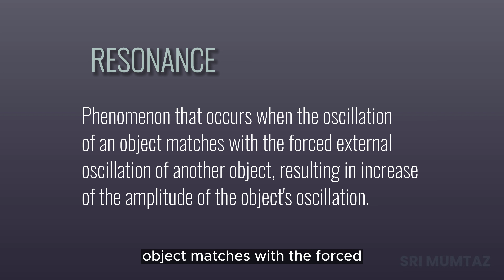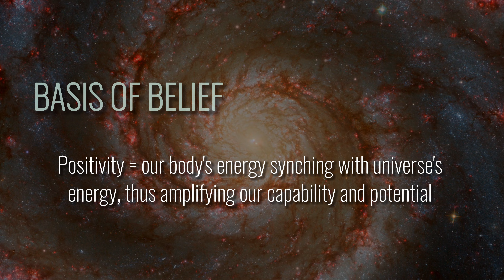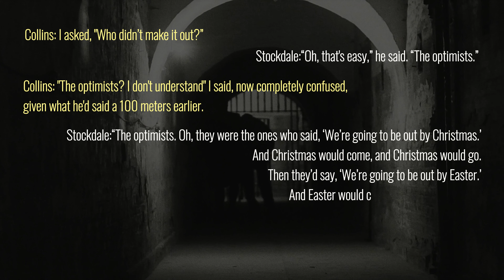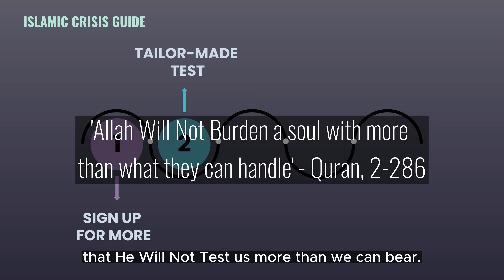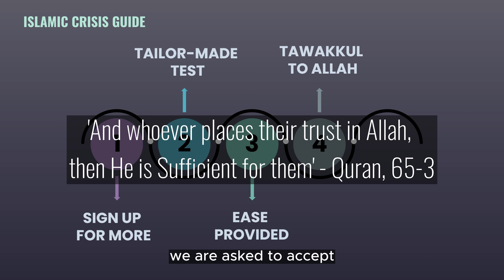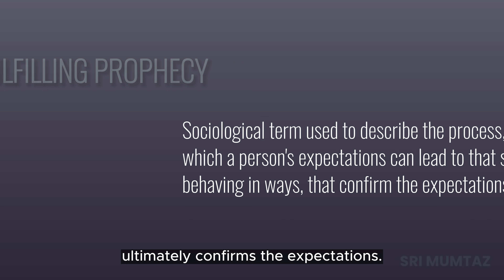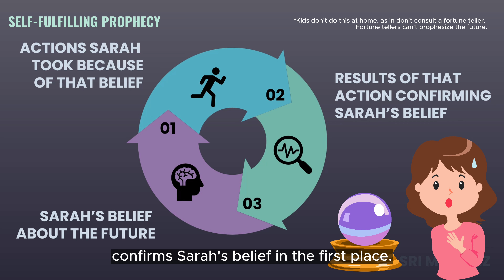Debunking Law of Attraction - Scientifically, Psychologically & Islamically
lawofattraction islamandscience find out the real reason why Law of Attraction believers claim to have positive things keep happening in their lives after manifesting from a social psychology’s angle.

Law of Attraction is not quite a New Age idea, but it has been around since the 1st century. Law of Attraction claims that the positive energy that we emit attracts the universe’s energy, consequently rewarding us with fulfilling our wishes.

In this episode I will dissect the Law of Attraction from a scientific, psychological and Islamic perspective to debunk Law of Attraction. From a psychological lens, manifesting positively even during crisis and suppressing the weight of situation can lead to a false idea of positivity, or toxic positivity. This is clearly reflected in the Stockdale Paradox.

Instead, I will demonstrate how Islam offers a comprehensive crisis guide to prepare yourself mentally, to train your state of mind to be crisis-ready. Well managed bad experiences and negativities in life are essential for us to learn valuable lessons from them.

And find out the real reason why Law of Attraction believers claim to have positive things keep happening  in their lives after manifesting from a social psychology’s angle.

Law of Attraction is a pseudoscience. Law of Attraction is a false idea.